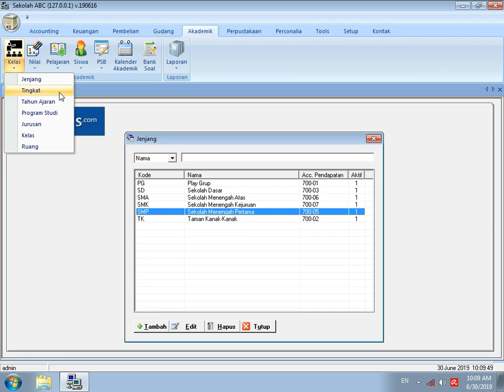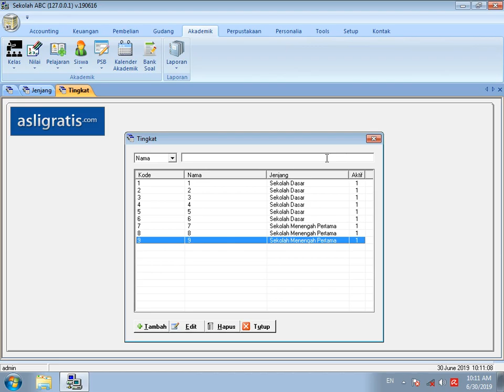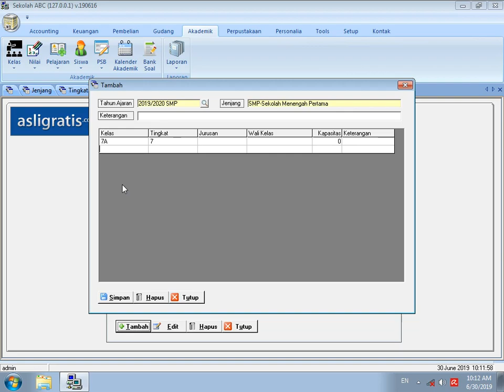Cara Input Data Tingkat Pada Software Sekolah GRATIS